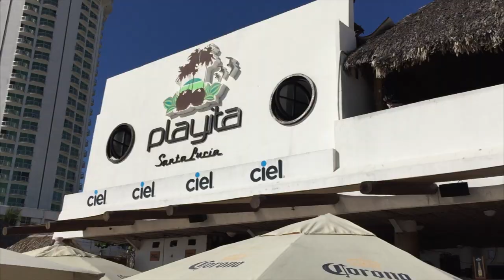EL MEJOR CLUB DE PLAYA DEL MUNDO | PLAYITA SANTA LUCÍA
🎁 GRATIS gánate una computadora, solo deja tu comentario y agrega el HT GanarLaptop.

Un lugar para visitar en Acapulco en tus próximas vacaciones o viaje.